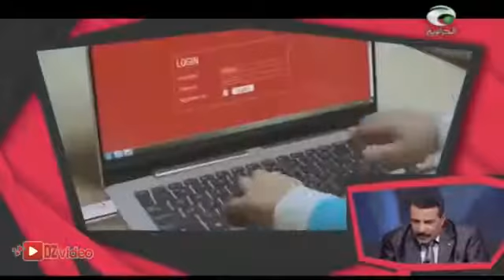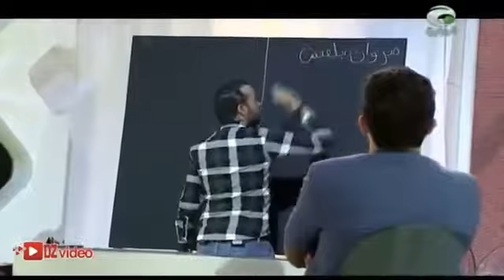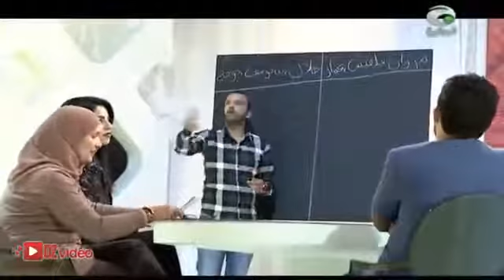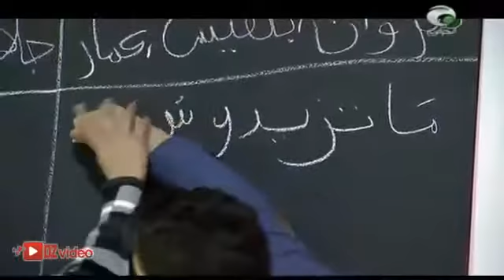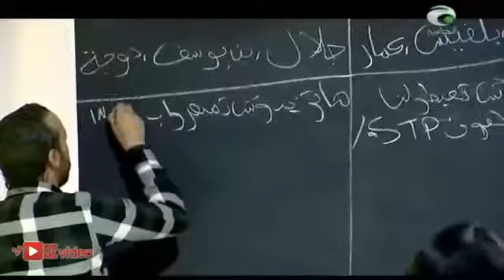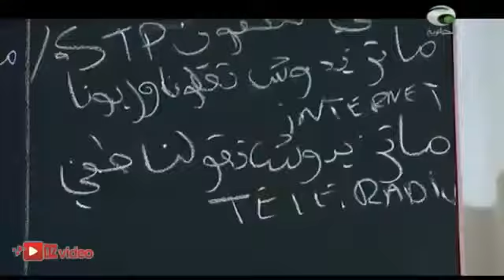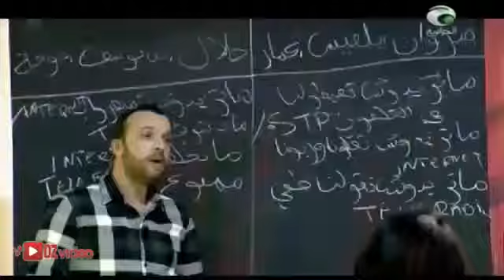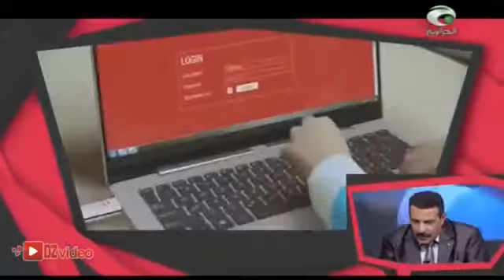ساعفني و نساعفك : الصحفي بنيوسف وعدية و الممثل MGDZ مروان قروابي 23/01/2016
ساعفني و نساعفك : الصحفي بنيوسف وعدية و الممثل MGDZ مروان قروابي 23/01/2016 انضموا الى صفحاتنا: Facebook Official Pag .

مسلسلات جزائرية رمضان 2015 مسلسلات جزائرية رمضان 2015 مسلسلات جزائرية رمضان 2015 مسلسلات جزائرية رمضان .

ساعفني نساعففك مع مروان قروابي و بن عاودية 23/01/2016.

3id el hub humour algerien sur la saint valentin saint valentin et le takachouf marouane guerouabi manchester city 1-3 Leiceter city ryad mahrez skills ryad .